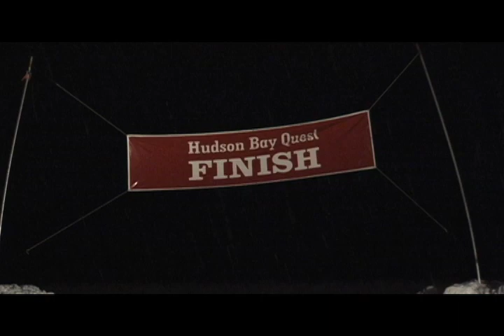Hudson Bay Quest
Dog Race